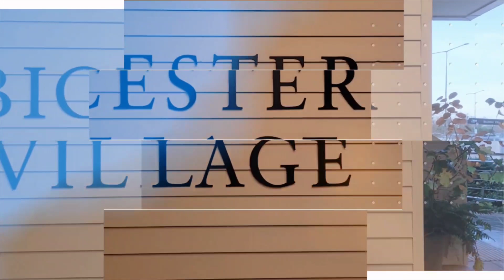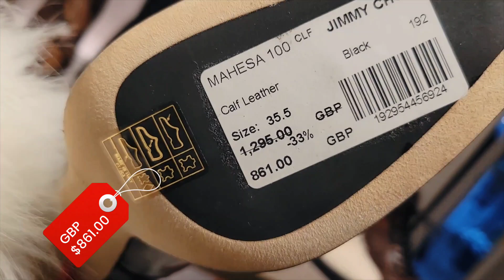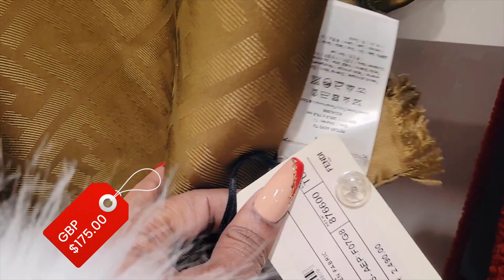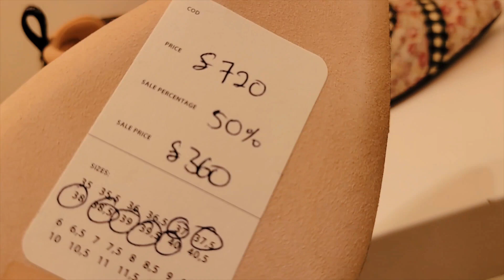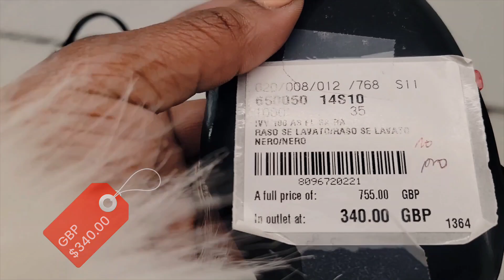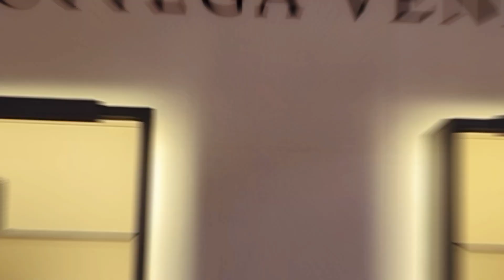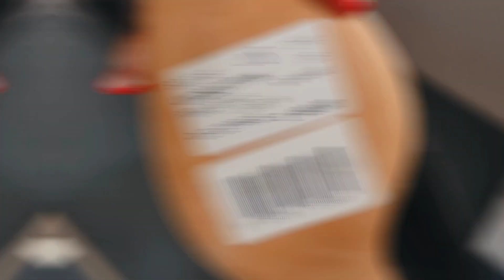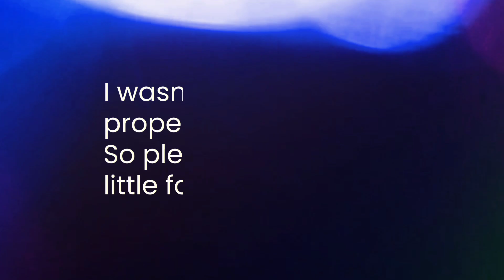COME LUXURY SHOPPING WITH ME ON MY UK VLOG AT BICESTER VILLAGE UK ft. YSL, FENDI, DIOR & MORE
Come Shopping With Me on my British Vlog at Bicester Village UK Vlog as I explore a lot of some of the luxury Designer outlets at Bicester village. From Fendi, Christian Louboutin, Dior and more.. there were a lot of items that caught my eyes, but there were hardly any sizes that fit me. Over all, I loved the experience and would be visiting Bicester Village again anytime I visit the UK.

Turtle Neck Top

Boots
OLD

Fur Cuffs